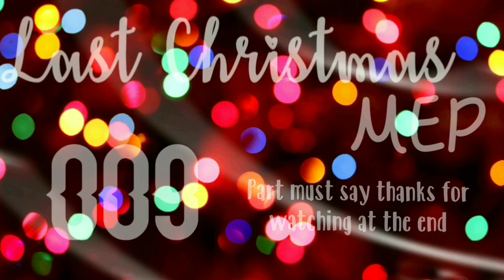LPS CHRISTMAS MEP! {Spares Open} ( last Christmas- Ariana grande)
Yay Christmas is coming and I’m starting of the season with a MEP!!! please follow the rules and fill out the form!! Ty!

-RULES-
• No watermark editors!!
• Please add typography
• Please use clean transitions
• Add your own watermark ( channel name)
• Pass- YAY CHRISTMAS
• You must use Lps
• Follow the theme
•  Fill our the form
• Finish before Due Date
• Have fun ;)

-THEME-
Christmas, fairy lights, romance.

-FORM-
Part-
Editor-
Does your editor have a watermark-
Camera-
Pass-

-KEY-
Done- ⛄️
Not Done-🎄
Needs Spare- 🎁

INTRO-  Shatter⛄️
001- Lps spice studio ⛄️
002- Meowsome Lps 🎁 ( Pawsitive)
003- Little try ⛄️
004- Cyclone Lps ⛄️
005- Meowsome Lps 🎁 ( lps glory kingdom)
006- Shatter ⛄️
007- Mine 🎄
008- Shatter 🎁 (berri)
009- Lps angel 🎁 (m&m productions)

-SPARES-
-  Lps glory kingdom
- Shatter
- Pawsitive
-LPS M&M productions
HAPPY HOLIDAYS!!!
Due date - December 1st